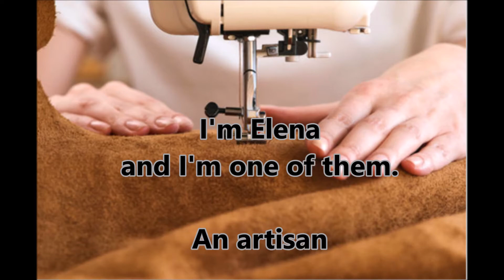I am an artisan